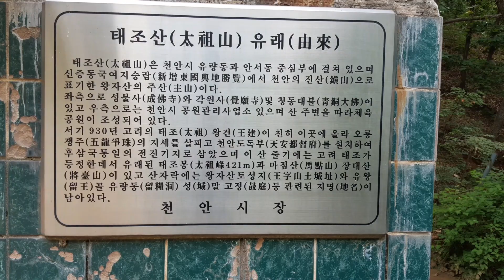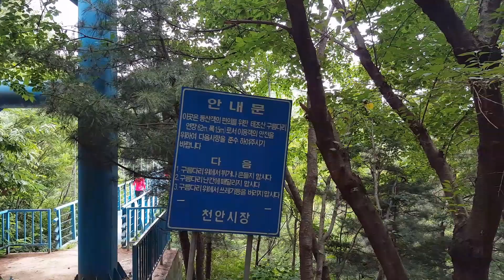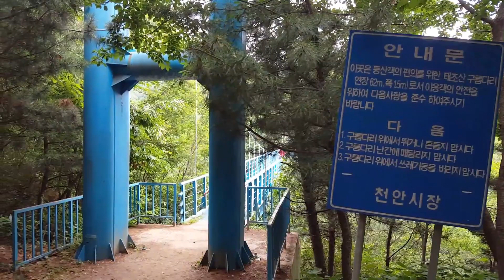태조산구름다리 지상&항공촬영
무서워요 ㅠㅠ